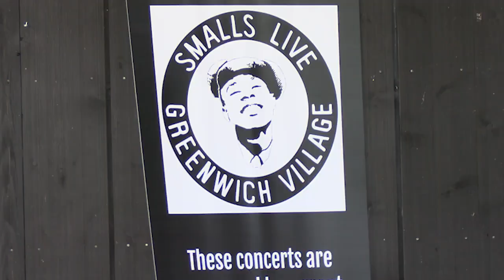Burton -McPherson Quartet Parrish Art Museum HJF Concert 7 28 23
On a hot summer night at the Parrish Art Museum in association with Claise Brondal and the Hampton Jazz Fest the Burton McPherson Quartet from New York's Greenwich Village had 250 people moving to the great music. The concert includes interview with the band's leaders. One of the best. A SUN20TV production under the direction of Frank D Cento.